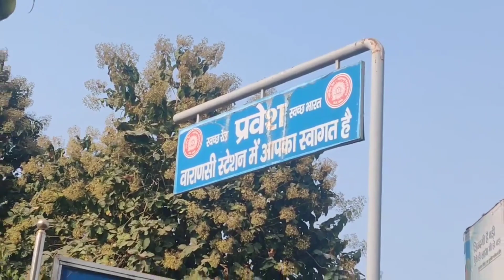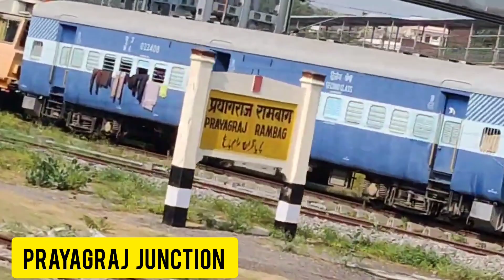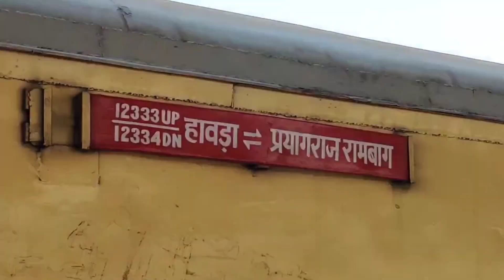Full Train Journey Varanasi to Paryagraj junction | Trin no.15018 Kashi Express | काशी एक्सप्रेस।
Banaras junction to Paryagraj junction Bundelkhand Express Train.